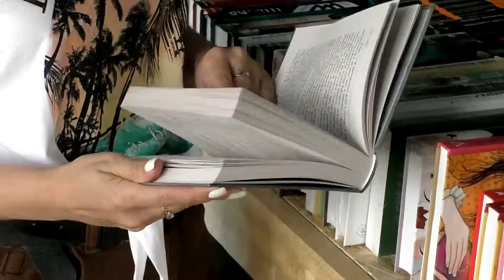Волжане отметили и детский день города